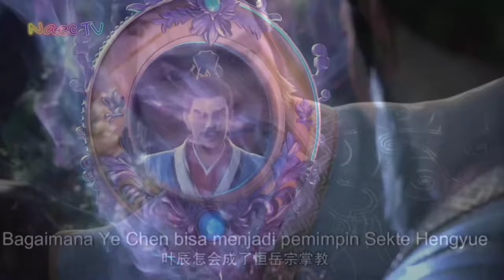LEGEND OF MARTIAL IMMORTAL EPISODE 79 SUB INDO